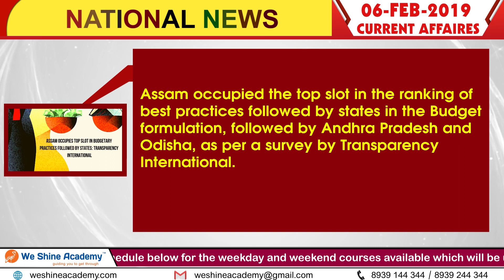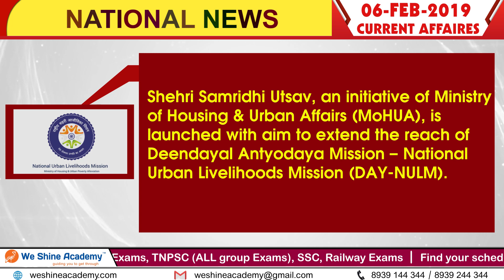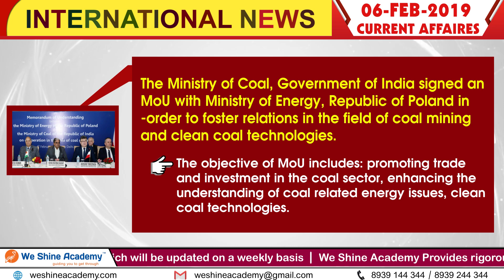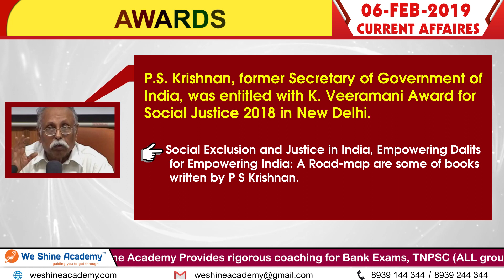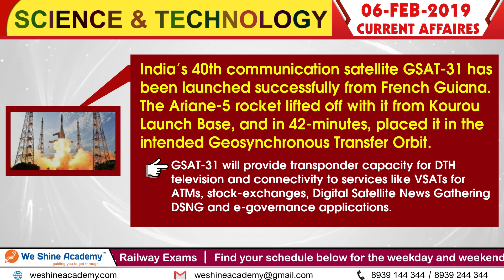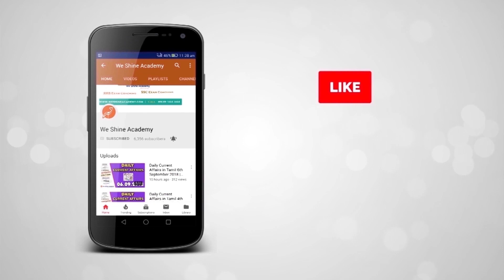Daily Current Affairs in English 6th February 2019 | TNPSC, RRB, SSC | We Shine Academy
We Shine Academy Watch Daily Current Affairs in English 6th February 2019, from the Experts of Best TNPSC Coaching Centre in Chennai.